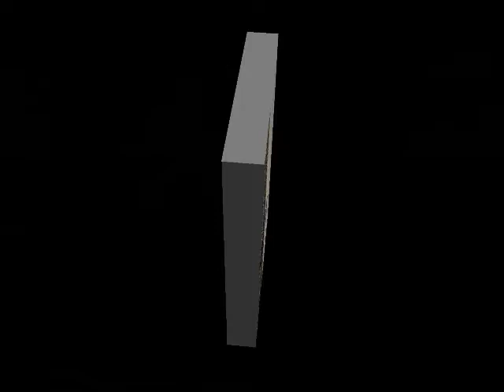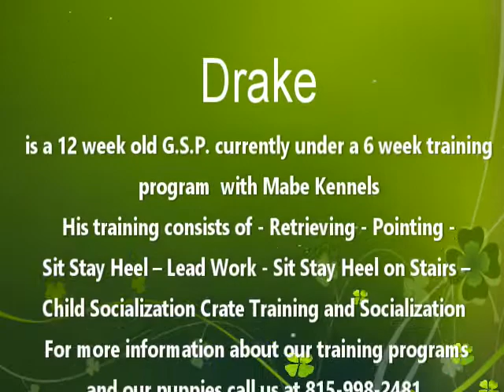German Shorthaired Pointers Drake Sit Stay Heel at 12 Weeks old